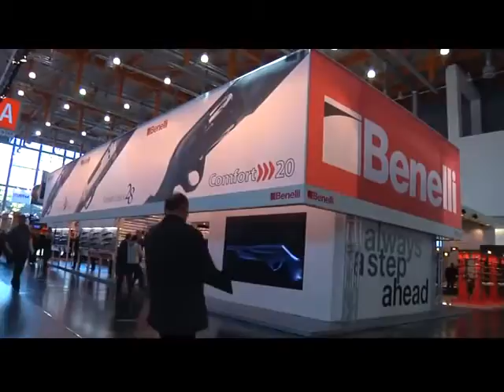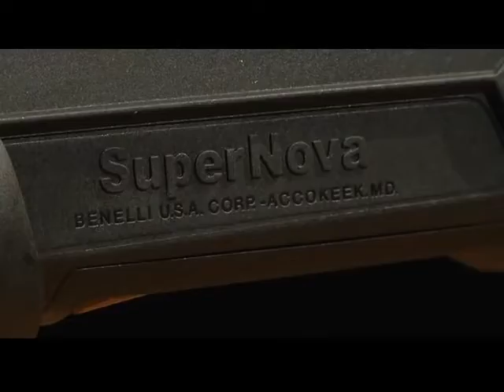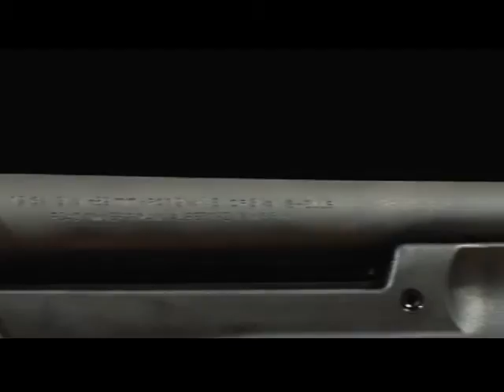Рушниця Benelli Supernova в телепрограмі "Арсенал"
Спортсмени СК "Практика" розповідають про помпову рушницю Benelli Supernova в телепрограмі "Арсенал"